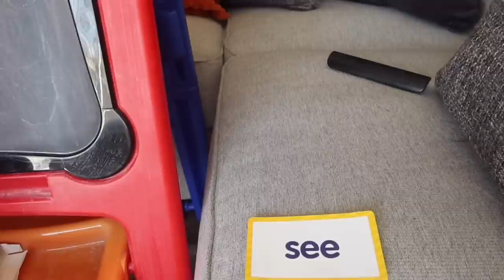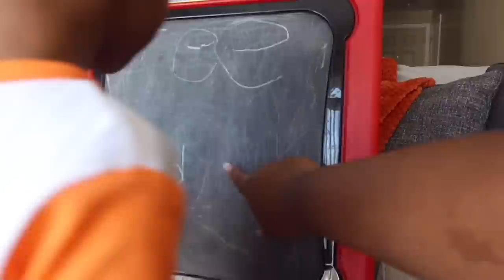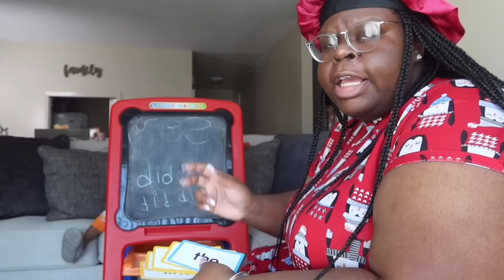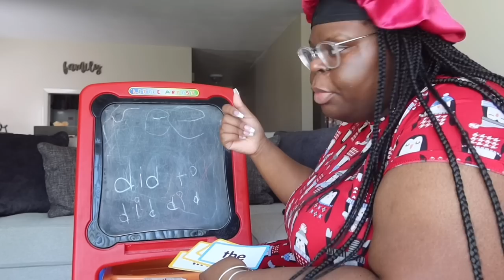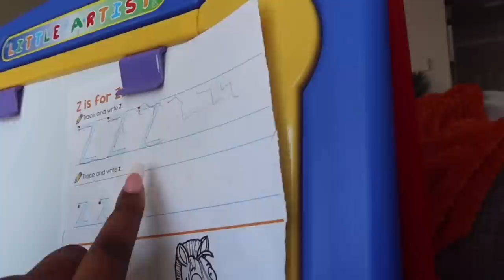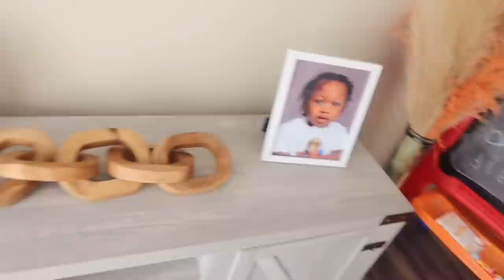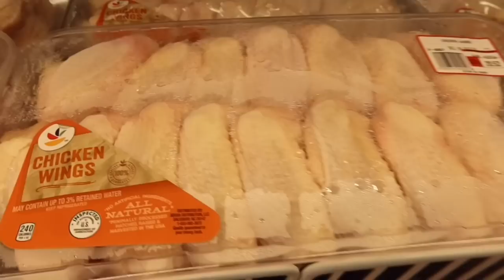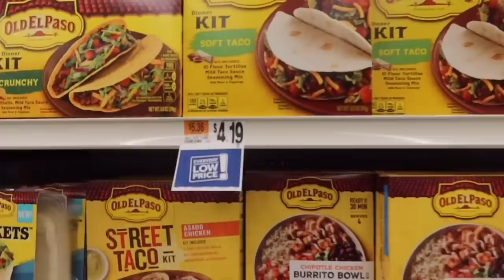SINGLE MOM VLOG | MORNING ROUTINE, HOME SCHOOLING, ERRANDS, CAR CHRONICLES & NEW IPHONE 14 UNBOXING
TikTok @raisingelijahking & @melaninnmoneymagnet